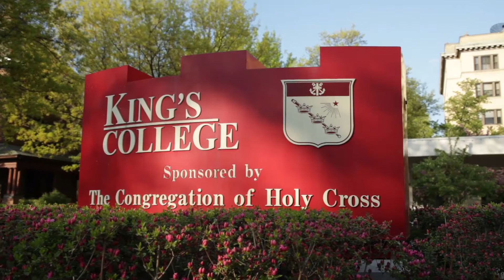King's College, Pennsylvania - Accepted Students Day 2015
Sunday, March 29 is Accepted Students Day at King’s College…

Don’t miss this opportunity for another look at King’s. Take part in panel presentations on academics, athletics, campus life and much more. Walking and shuttle tours of our campus will also be available.

Experts from admissions and financial aid will be on hand to answer all your questions.